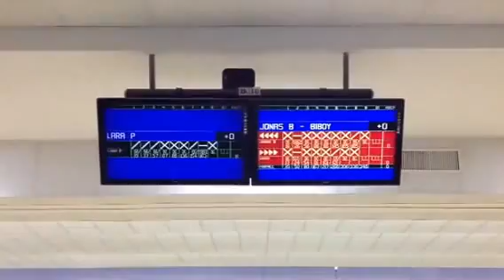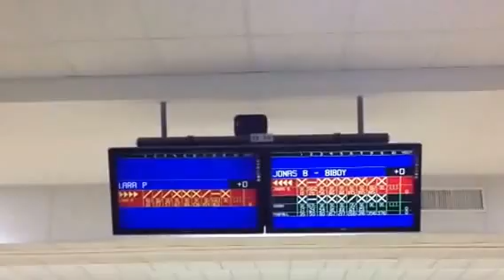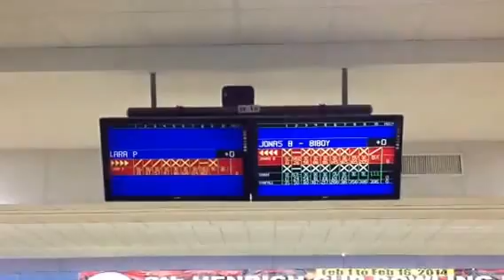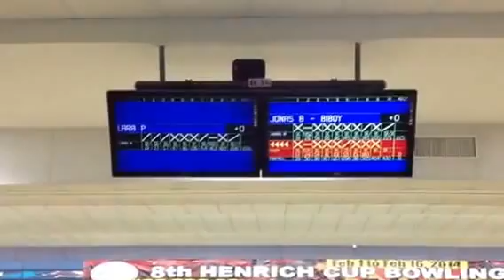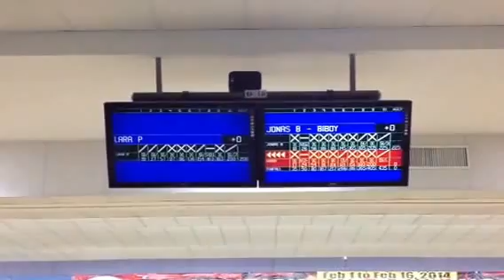8TH HENRICH CUP BOWLING MASTERS OPEN MASTER Pt. 5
Playdium Bowling Center, Quezon City, Philippines